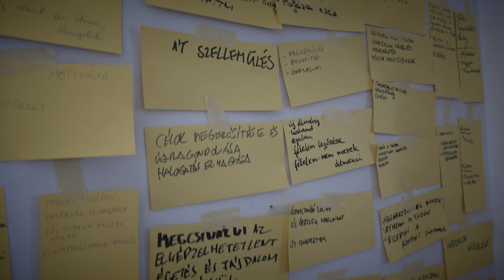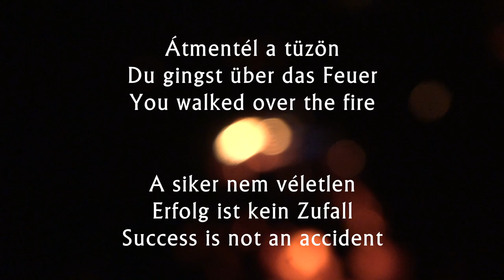Tűzjárás OVB 2018.08.02 Tata